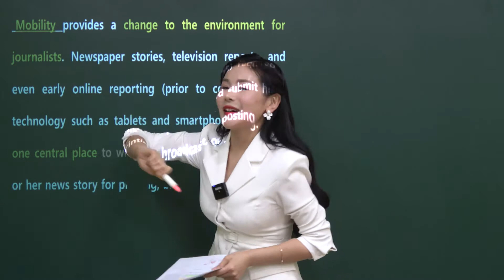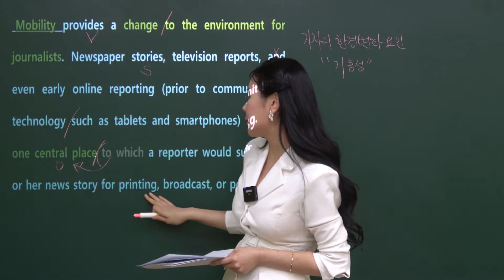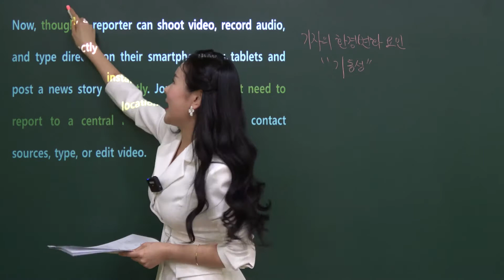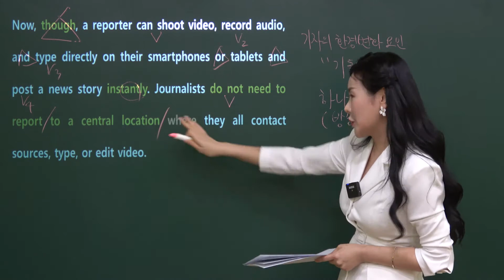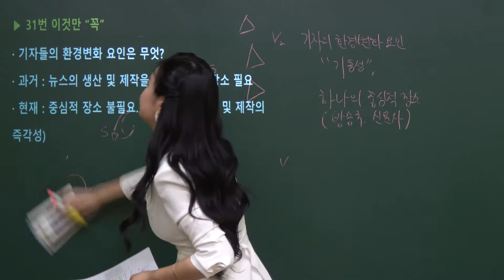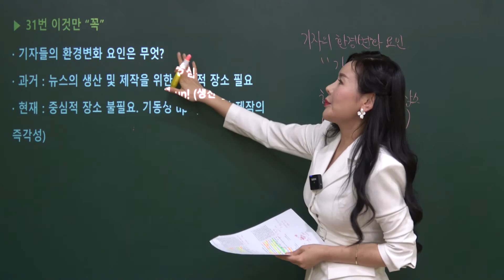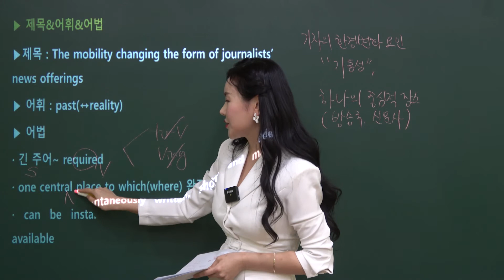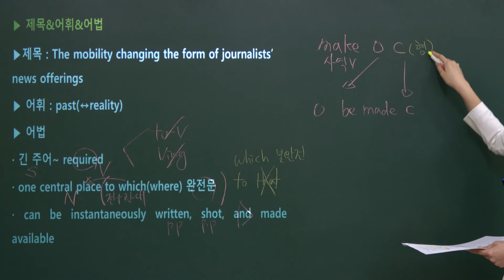[고1] 2019 9월 모의고사 31번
[고1] 2019 9월 모의고사 31번 지문분석 강의입니다.
다봄입시학원 아이비선생님 강의입니다.